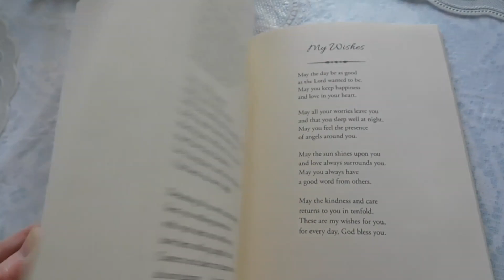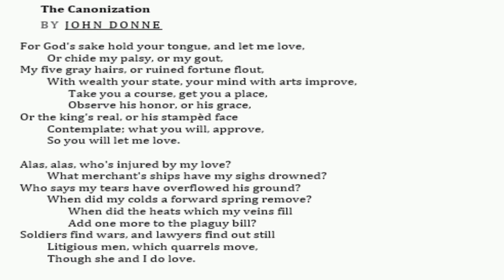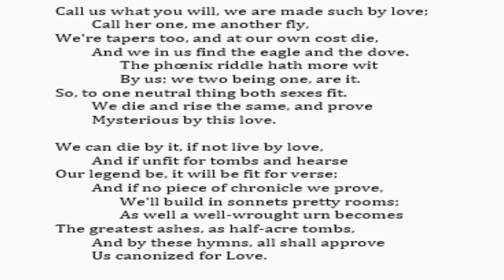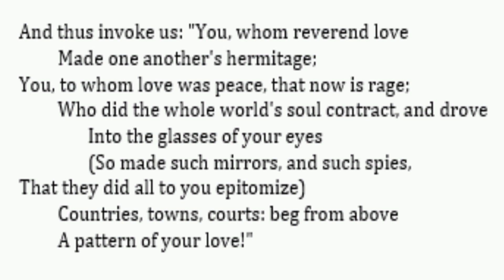The Canonization | by John Donne | line by line explanation | in Bangla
Join us for an in-depth discussion on the English Department Honors Program's 3rd year curriculum! Discover the advanced topics, literary works, and academic insights that await students in this pivotal stage of their English education journey. Whether you're a current student seeking guidance or an enthusiast eager to delve into the world of English studies, this video is your gateway to a deeper understanding of literature and language. Tune in now to gain valuable insights and prepare for a fulfilling academic experience!